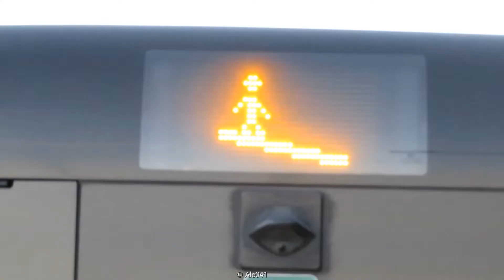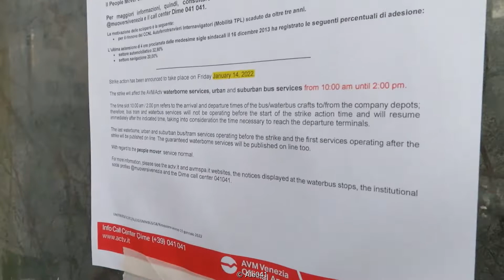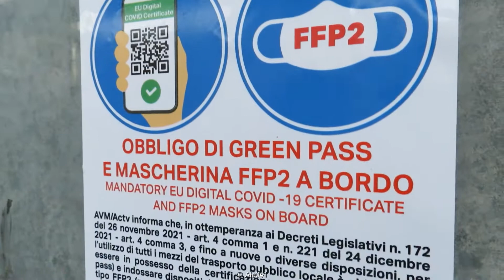Avviamento e partenza Mercedes-Benz Citaro C2 n.286 ex 372 ex ex 327 ex Lido Actv Venezia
Data di registrazione: 15/01/2022

Avviamento e partenza della Mercedes-Benz Citaro C2 n. 286 ex 372 ex ex 327 (Lido), in servizio sulla linea 9 delle 16:55 da San Liberale per Via Tevere (transita per Gaggio). La 286 era già stata in servizio sul 9 a maggio 2021 quando ancora portava la matricola 372. Per l'estate è stata riportata al Lido, mentre a inizio settembre 2021 è stata definitivamente trasferita a Mestre, con nuova matricola 286.

Video by Ale041 ©
COPYRIGHT Ale041

Nel caso dei video ritraenti autobus tram, treni metropolitani, o altri mezzi di trasporto pubblico o da turismo, tali video (caricati in Questo canale) NON vogliono mostrare eventuali errori commessi dal personale di trasporto pubblico (o da turismo). Se dovessero sorgere eventuali problemi riguardanti la Privacy, il diretto interessato potrà farmi presente del fatto attraverso un messaggio privato su YouTube.
Si ricorda che con i video caricati in questo canale non vi sono intenzioni nel violare la privacy del personale delle aziende di TPL, dei passeggeri dei mezzi ripresi e di eventuali passanti.
È oggetto della mia attenzione evitare riprese esplicite di volti e persone, ma qualora ciò dovesse avvenire, e il diretto interessato dovesse riconoscersi, sarà possibile farmi presente del fatto mediante un messaggio privato su YouTube.
È possibile, sempre attraverso un messaggio privato su YouTube, farmi presente di eventuali problematiche riguardo ai video di questo canale.

Riutilizzo del video ammesso solo su consenso scritto dato da parte mia.